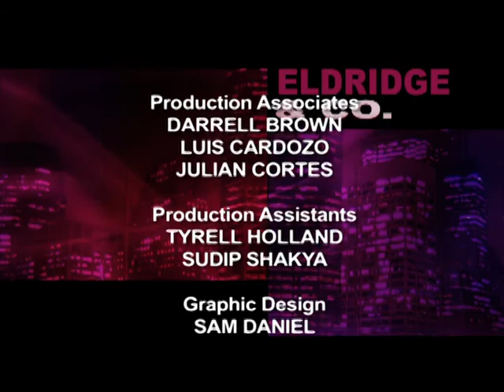Linda Loffredo - HIV Center | Eldridge & Co. – Keeping Relevant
Linda Loffredo discusses the work of the HIV Center for Clinical and Behavioral Studies at the New York State Psychiatric Institute and Columbia University. The HIV Center serves as a national and international hub for research and community outreach, working with a broad range of HIV-infected and affected populations, responding to the needs of underserved populations.

Guest: Linda Loffredo, HIV Center

ELCO0301